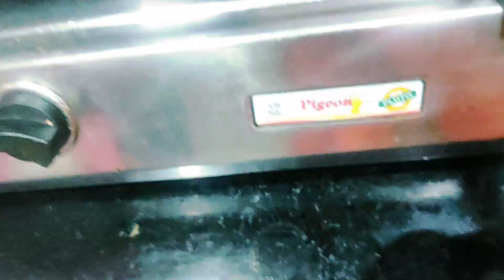মাংসৰ দৰে সোৱদ লওক কঠালৰ তৰকাৰিৰ / kathal sabji in Assamese / jackfruit curry / kathal curry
video highlight
What recipes can be made by jackfruit?
How do you make Indian jackfruit?
What is the best way to prepare jackfruit?
How do you make Indian jackfruit curry?
How to cook kathal?
What do we call Kathal vegetable in English?
What can be made from Kathal?
How to cook jackfruit without frying?
What goes well with jackfruit?
What can I do with a can of jackfruit?
What is the best way to cook jackfruit?
Where does jackfruit come from and what does it taste like?
What are the disadvantages of eating jackfruit?
What part of jackfruit is poisonous?
Why do vegans use jackfruit?